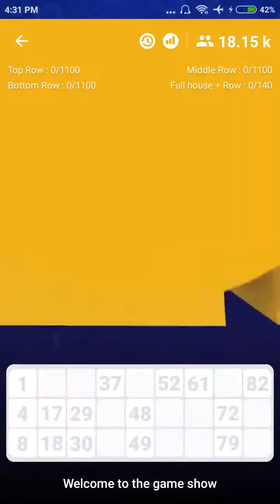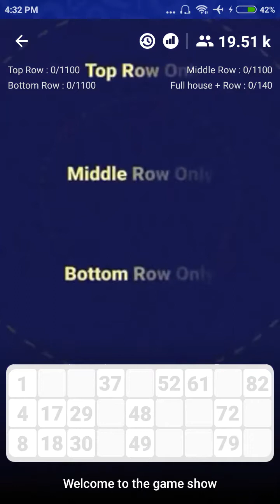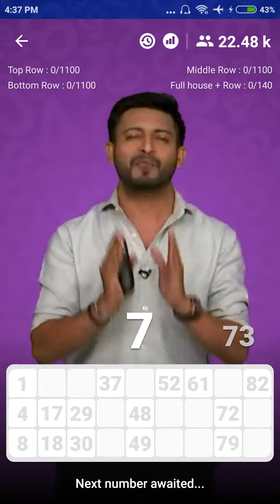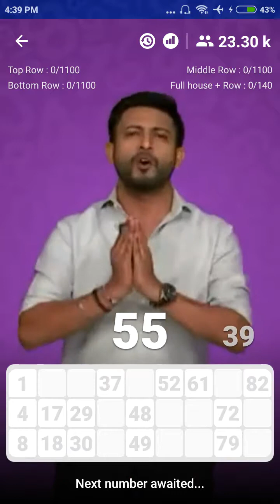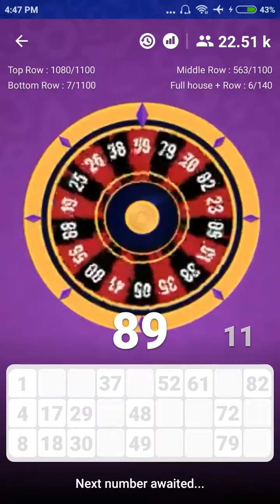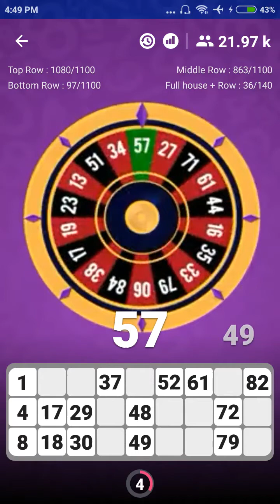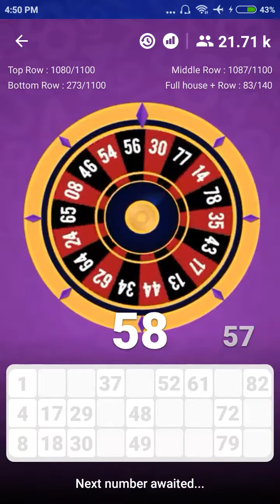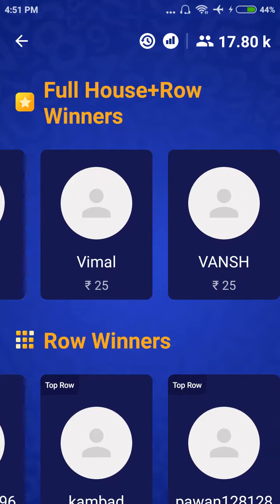Bingo Game - BingoBaazi | 20th October'18 | 4:30 PM